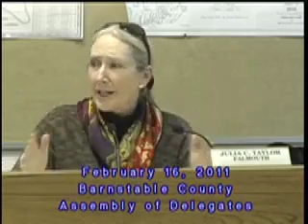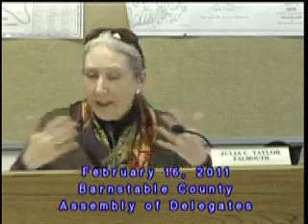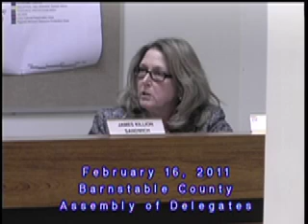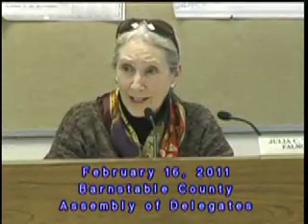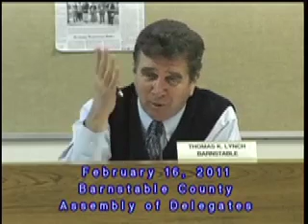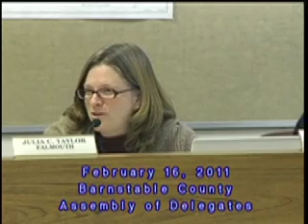Barnstable County Assembly of Delegates, 2.16.11 #2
Barnstable County Assembly of Delegates, 2.16.11 #2, Election of the Clerk, Discussion of County Charter Review